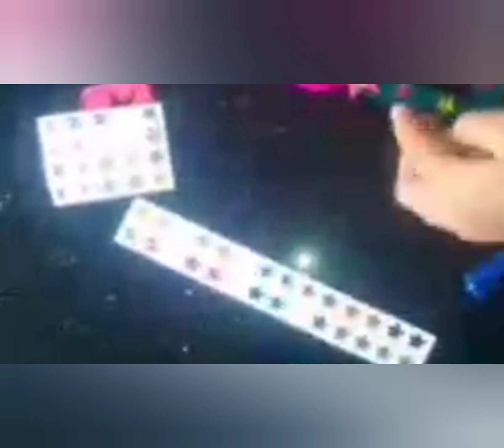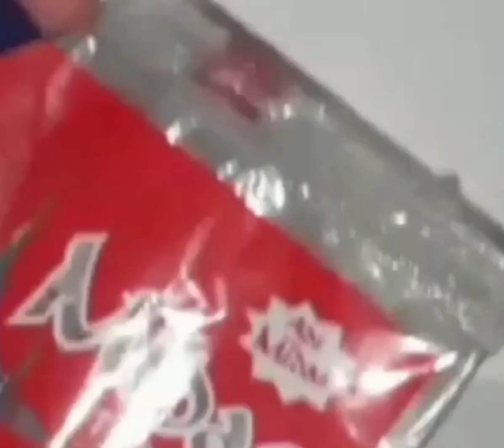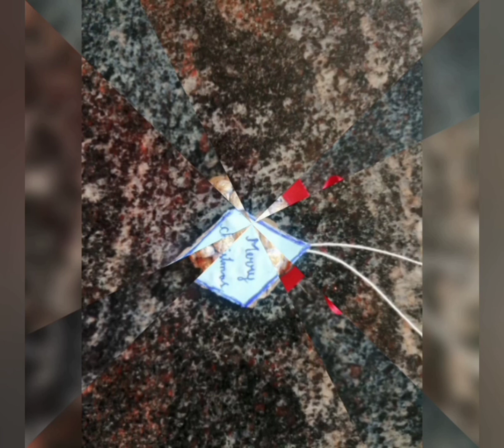Christmas Celebration 2020 FUPS